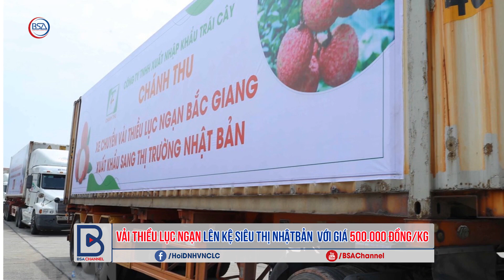Vải thiều Lục Ngạn lên kệ siêu thị Nhật Bản với giá 500.000 đồng/kg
Nguồn tin: TTO
Những lô vải thiều đầu tiên xuất sang Nhật Bản đã chính thức được bày lên quầy kệ siêu thị nước này và đang được bán với giá 500 yen cho một hộp khoảng chục quả.
Thông tin từ Thương vụ Việt Nam tại Nhật Bản cho hay đã và đang phối hợp với một số đầu mối nhập khẩu của Việt Nam như AEON, VIENT Corporation, Yufruit, Sunrise Farm… và đầu mối xuất khẩu như Công ty Red Dragon, Chánh Thu, Ameii… để xúc tiến xuất khẩu các lô hàng vải thiều sang Nhật Bản trong vụ mùa năm nay.
Đến nay, các lô vải được xuất sang Nhật Bản đã được đóng hộp nhỏ 200 gram và bày
bán tại siêu thị với giá khuyến mãi là 489 yên (giá gốc là 537 yên) - tương đương hơn
100.000 đồng.  Như vậy, mỗi kg vải thiều Việt Nam được bán tại Nhật Bản có giá khoảng
500.000 đồng.
Mặc dù dịch COVID-19 bùng phát khiến chuyên gia nông nghiệp Nhật gặp khó khăn trong
việc sang Việt Nam giám sát khâu đóng gói và xử lý xông hơi khử trùng, song Thương vụ
cùng với Đại sứ quán Việt Nam tại Nhật Bản đã trao đổi, phối hợp với Bộ Nông nghiệp
của hai nước nhằm tìm cách tháo gỡ khó khăn, tạo điều kiện cho chuyên gia Nhật Bản
sang Việt Nam vào ngày 3-6-2020.
Thực hiện cách ly 2 tuần theo quy định, ngày 18-6 chuyên gia nông nghiệp Nhật phối hợp
với các chuyên gia Việt Nam đã bắt đầu công tác giám sát khâu xử lý tại các cơ sở xử lý
xông hơi khử trùng.
Theo đó, ngay trong ngày 18-6 đã có gần 5 tấn vải thiều được xử lý xông hơi và được
chuyên gia Nhật xác nhận kết quả đạt chuẩn. Trong ngày 19-6, 01 tấn vải đầu tiên đã xuất
đi Nhật bằng đường hàng không.
Gần 4 tấn vải còn lại (trong tổng số 05 tấn của ngày 18-6) sẽ đi bằng đường biển. Dự kiến
khoảng gần 200 tấn vải thiều tươi sẽ xuất khẩu thành công vào thị trường Nhật trong năm
nay.
Cơ quan Thương vụ cho hay, có được kết quả này là quá trình vất vả, kỳ công của các cơ
quan chức năng của Việt Nam từ năm 2014, khi Cục Bảo vệ thực vật (Bộ NN&amp;PTNT) bắt
đầu đàm phán với Bộ Nông Lâm Ngư nghiệp Nhật Bản nhằm xúc tiến mở cửa thị trường
Nhật cho quả vải thiều Việt Nam.
Nhiều thí nghiệm nghiêm ngặt đã được thực hiện để đảm bảo diệt trừ triệt để các loại vi
sinh vật (là đối tượng kiểm dịch thực vật) có khả năng tồn tại trên quả vải.
Thương vụ đã thu xếp đưa đối tác Nhật về Bắc Giang tìm hiểu khả năng nhập khẩu quả
vải thiều Lục Ngạn và giới thiệu công nghệ bảo quản vải tươi của Nhật Bản: 03 lần (tháng
11-2018), (tháng 5-2019), (tháng 11-2019).
Ngày 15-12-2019, sau hơn 5 năm đàm phán giữa hai bên, Bộ Nông Lâm Ngư nghiệp
Nhật Bản gửi thư cho Cục Bảo vệ thực vật, thông báo chính thức mở cửa cho quả vải
thiều Việt Nam xuất khẩu trực tiếp sang Nhật Bản kèm theo quy định về kiểm dịch.
Quả vải để được xuất vào Nhật Bản phải đáp ứng những yêu cầu như được trồng tại các
vườn được kiểm tra, giám sát và cấp mã số vùng trồng, đáp ứng quy định về kiểm dịch
thực vật và an toàn thực phẩm của Nhật Bản.
Lô quả vải xuất khẩu phải được đóng gói và xử lý xông hơi khử trùng bằng Methyl
Bromide các cơ sở được cấp phép, dưới sự giám sát của cán bộ kiểm dịch thực vật Việt
Nam và Nhật Bản. Các lô quả vải thiều xuất khẩu phải kèm theo Giấy chứng nhận kiểm
dịch thực vật.
Tại Nhật Bản, quả vải được Hiệp hội nhập khẩu hoa quả của Nhật Bản giới thiệu là một loại
quả có giá trị. Hiện nước này nhập khẩu vải từ 5 quốc gia, trong đó nhiều nhất Trung quốc
khoảng 256 tấn (chiếm khoảng 60%); Đài Loan khoảng 127 tấn (chiếm khoảng 30%);
Mexico là 29,7 tấn; Hoa Kỳ khoảng 1,3 tấn. Sản lượng vải sản xuất vải tại Nhật rất ít, năm
2014 sản lượng đạt khoảng 13 tấn được trồng trên diện tích khoảng 11 ha...